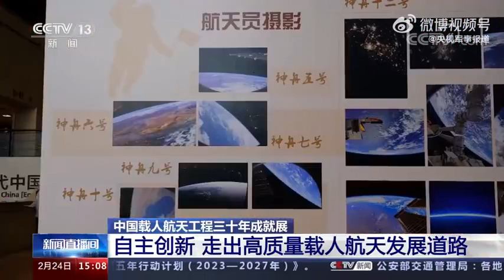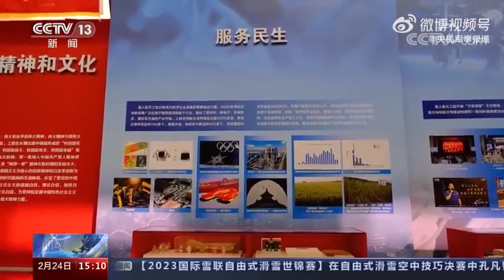中国载人航天工程三十年成就展自主创新走出高质量载人航天发展道路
1992年，中国载人航天工程正式立项实施，2022年圆满完成了“三步走”战略任务。全面建成中国空间站目前已正式进入空间站应用与发展阶段。从蓝图绘梦到奋斗圆梦，几代中国航天人接力完成了“三步走”战略任务。建成了自主建造、独立运行的中国空间站，走出了一条属于中国自己的载人航天发展道路。